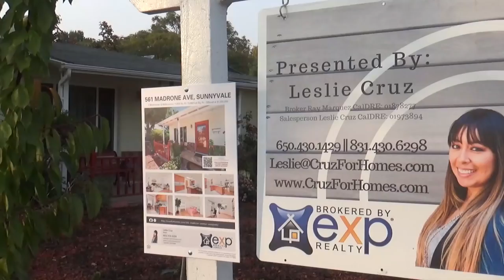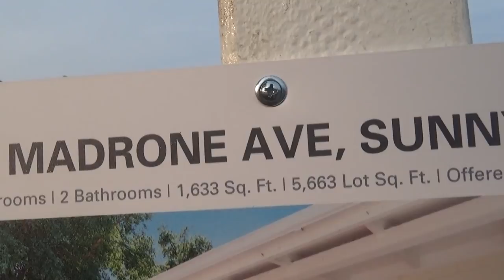США 5456: Дом в Саннивейле за полтора миллиона - цены пошли вниз?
Реально за этот дом они хотят на 100 тысяч меньше и готовы еще поторговаться - продать сейчас непросто
Дом в Саннивейле за полтора миллиона - цены пошли вниз?